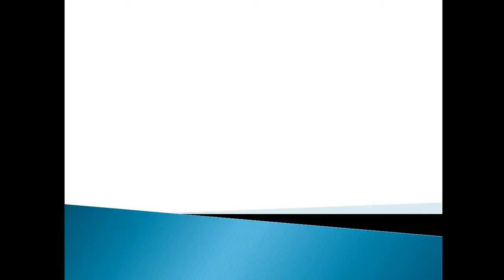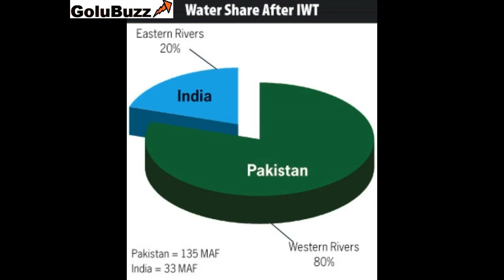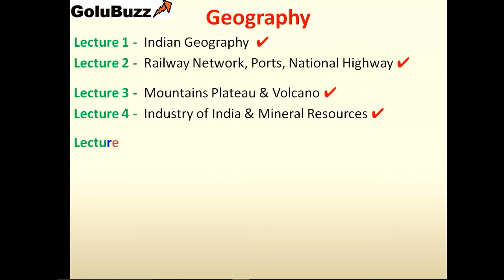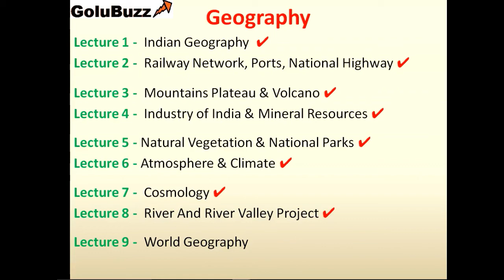Geography Lecture 8 - River System And River Valley Projects | GS For SSC CGL Exam 2020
Lecture Name - River System And River Valley Projects in India

Topic in This Lectures : Brahmaputra, Indus, Ganga, Godavari, Narmada, Tapi, Krishna, Kaveri, Mahanadi River system of India

Tehri, Salal, Bhakra Nangal, Idukki Hirakund, Nagarjun Sagar Dam, Indira Gandhi Canal, Farakka, Damodar, Rihand, Pong, Kakrapar,   River Valley Projects and Dam In India